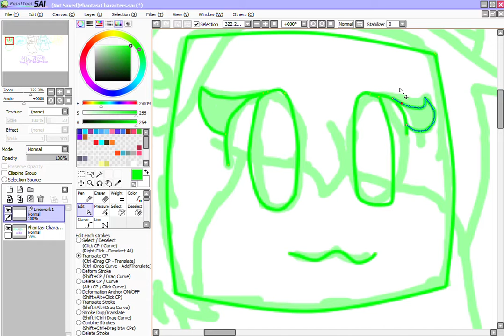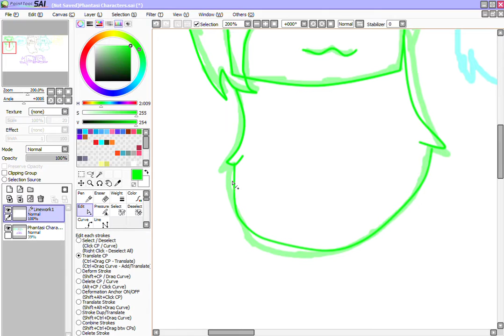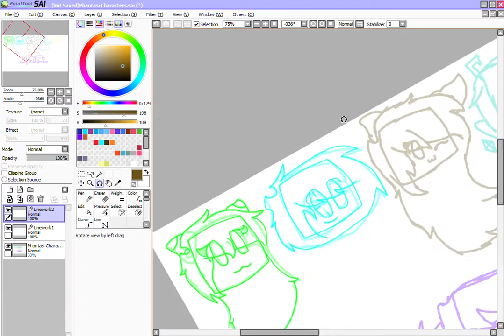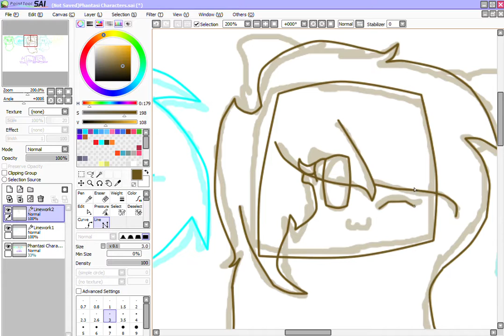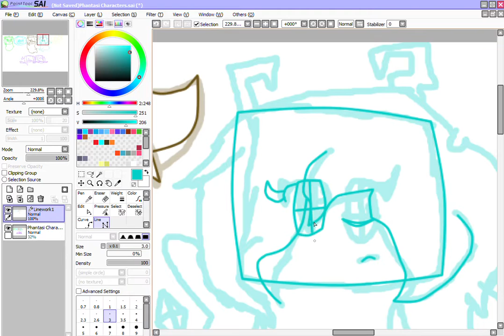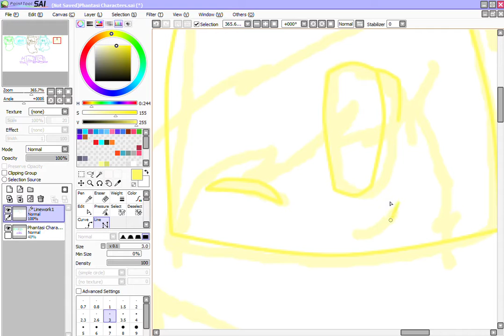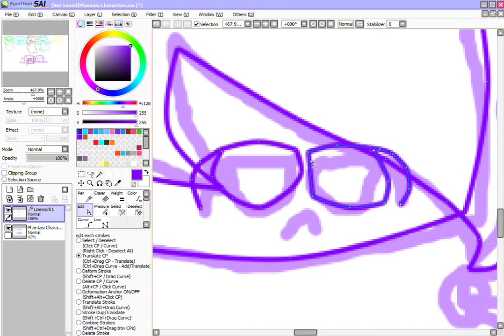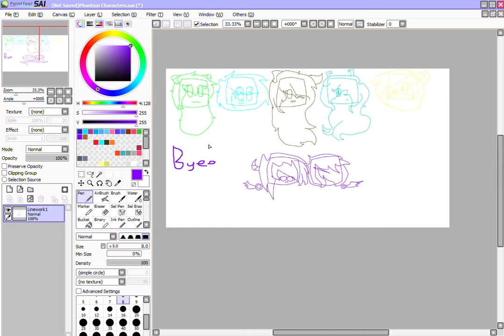( Speedpaint Gift For MDazzle 151 ) Phantasi Characters!